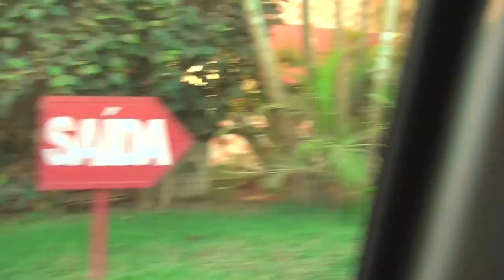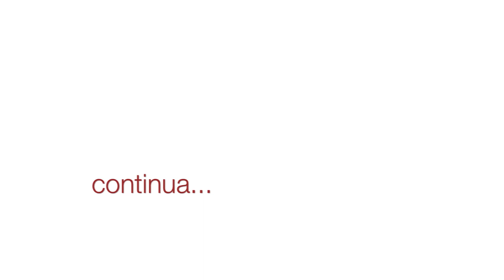VÍDEOS DA HORA - O Desafio Parte 4/6